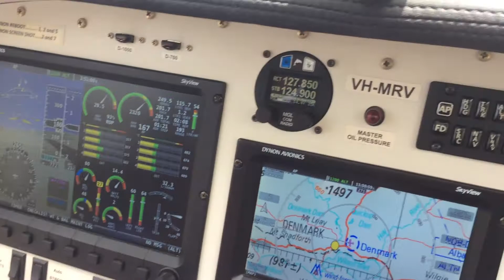Depart Denmark Airport in a RV7A